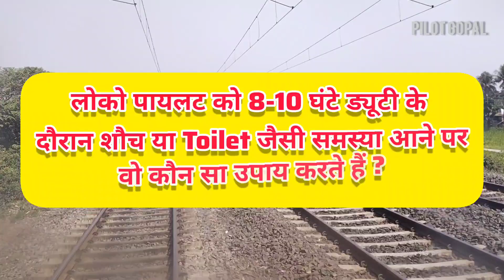Bina Toilet ke Loco Pilot 8-10 kese karte hai Duty / Mahila Loco Pilot is samasya ko kese jhelte hai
Bina Toilet ke Loco Pilot 8-10 ghante kese karte hai duty
Mahila Loco Pilot is samasya ko kese jhelti hai @pilotgopal

Queries solved :-
Lady Loco Pilot kese karte hai duty
lady Alp, line Duty kese manage karti hai
duty me mahila loco pilot ko kon kon si ati hai samasya
alp line me duty karne se kyo katrati hai
Loco Pilot ko toilet Ane pr kya karte hai jugar
loose motion me loco pilot kese karte hai duty
kya engine me toilet ki suvida hai
passages train or goods train ke loco pilot and assistant Loco Pilot ko duty me kon kon si samasya aati hai
express train
superfast train
passanger train
fast passanger train
shuttle train
train rajdhani
traingadi

All music :- Youtube audio site

Copyright Disclamer :-

Copyright Disclamer under section 107 of the copyright Act 1976,  allowance is made for " fair use " for purpose such as criticism, comment, news reporting, teaching, scholarship and research fair use is a use permitted by copyright statute the might otherwise be informing non-profit educational or personal use tips the balance in fever of fair use.

I'm not owner of any content which i used in my video all resources like picture or video from google or any other helpful site which help us to explain our video nicely or deeply so I create to my all work to google or any sites. if i used any other's content then I'll definitely credit to him Thanks ! I hope all owners understand to me if I used some content in my videos.

Thanks 💐